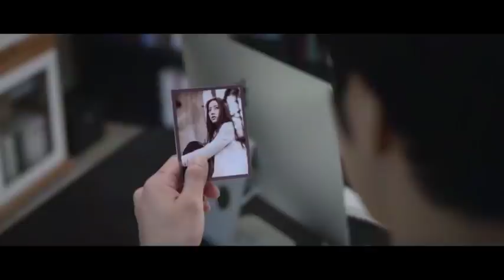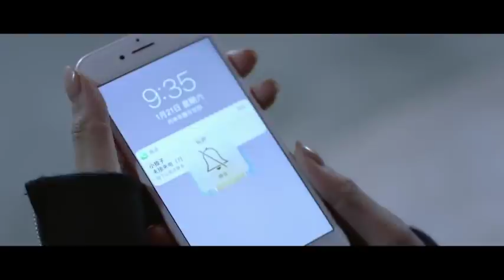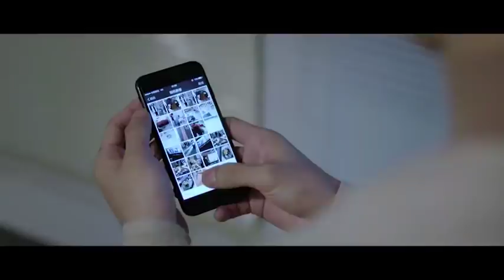《你好，我的明星太太》15：十八线女明星X黑幫卧底警察，地方勢力的爭奪，被捲入的人們又改如何解脫......(周雨彤 侯明昊 贺军翔 秦汉 符龙飞)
《你好，我的明星太太》主演：周雨彤
 劇情：该剧讲述了一个名为南瞻部岛的架空小岛上黑暗势力盘根错节，刚从演艺圈退圈的十八线女明星，偶然机会下来到了南瞻部岛做起了代购，不曾想卷入了一场混战中，一开始与捡子发生了不可描述的事情，之后被李永基所救，彻底成为了李永基的迷妹。  向往美好生活的女主在踏上小岛后无意中卷入了岛上复杂的斗争中，并开始了一场浪漫惊险、悲喜交加的冒险之旅的故事。